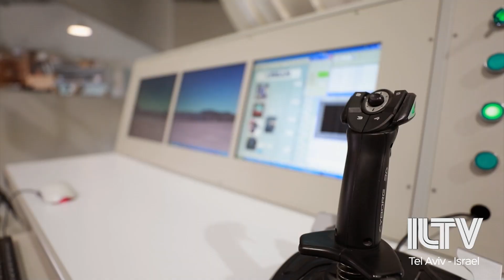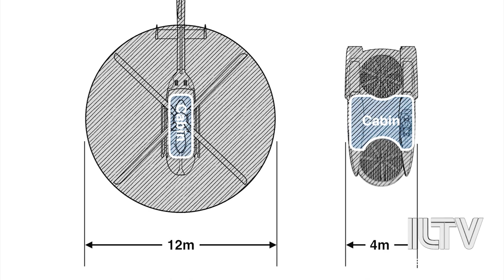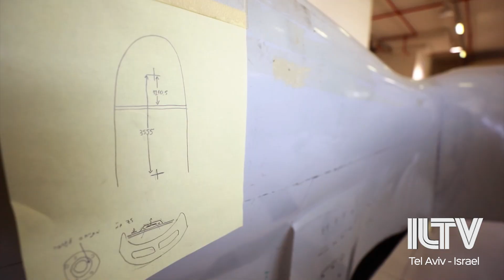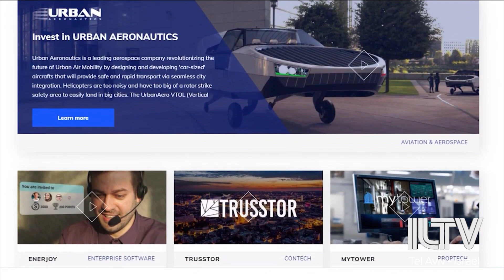Good Week Israel - Apr. 12, 2021